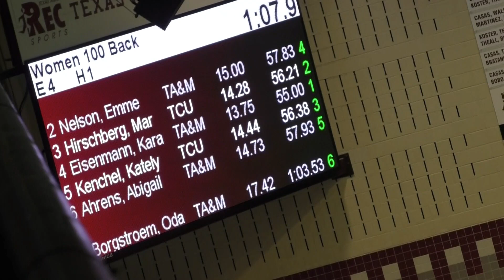2020 Women’s Dual v. TCU 100 Back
Lane 2: Emme Nelson
Lane 4: Kara Eisenmann
Lane 6: Abi Ahrens
Lane 8: Oda Borgstroem